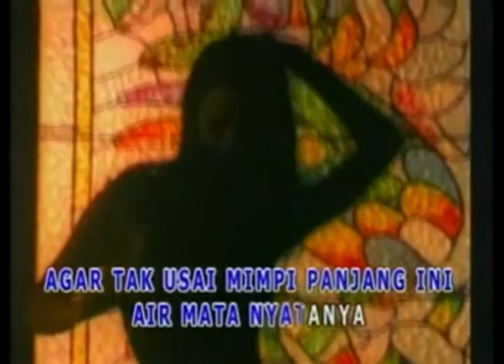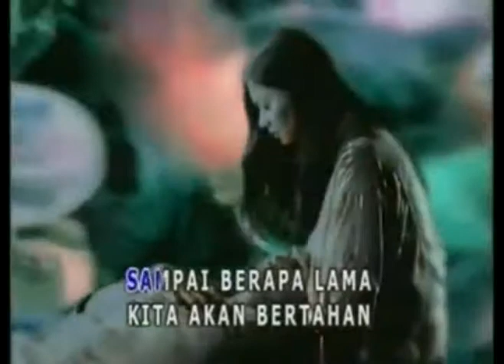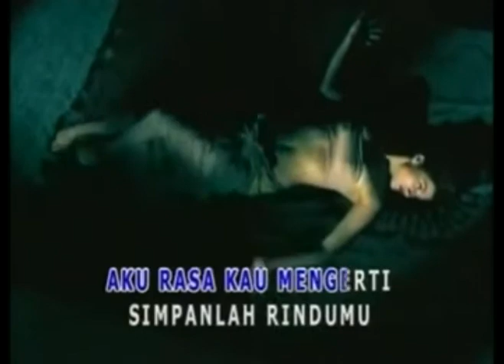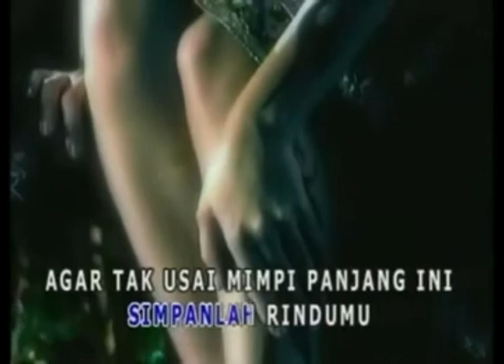AIR MATA#IWAN FALS#INDONESIA#LEFT